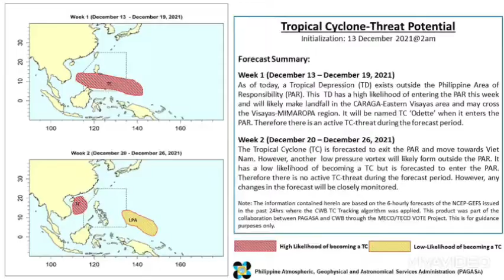Pinsala ng typhoon Odette sa lugar ng vizaya at Mindanao